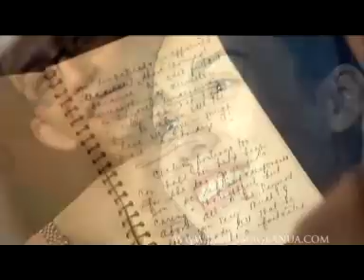claudine barretto wedding...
clau-clau's wedding